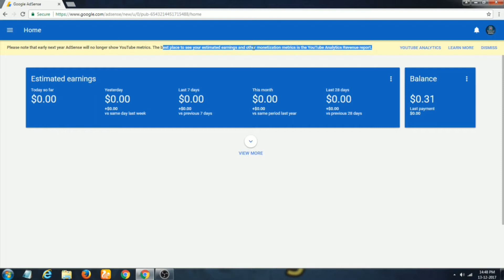Biggest Update From 2018 - No Youtube Earnings in Adsense Will Show! NO CTR Tension, CPC issue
Big Update : From Jan 2018 - No Youtube Earnings in Adsense ! NO CTR Tension, CPC issue

Published on Dec 12, 2017Youtube Adsense News & Update : Wef January 2018 , Now youtube Estimated earnings will not show in Google adsense Report , You will not be able to know your CTR % , since it will now be shown for your youtube channel , You even dont get info of CPC in adsense , you will just be able to watch it on youtube analytcs data.

Indian Private Browser - Best Browser..
Play Game And Earn Money.
Checkout My Some Social Media’S :-